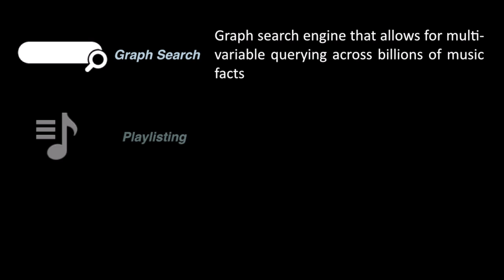Ep.53: Splice - streamlining the process of creating and sharing music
This week on the DMT 1-2-1 Show I chat with Steve Martocci (CEO) and Matt Aimonetti (CTO), co-founders of the startup Splice. Splice - currently in private beta - aims to streamline the process of creating music by becoming the "GitHub for musicians".

Splice constantly backs up projects in the cloud (every single version) and artists/producers can visualize the changes made to each stage of the project as well as share it with collaborators who can contribute. Whilst still in private beta, Splice is already looking like a powerful way to streamline the workflow for musicians and give birth to a dynamic community based on collaborations. Currently the software works only with Ableton but support for other DAWs is coming soon.

and sign up to try it out.